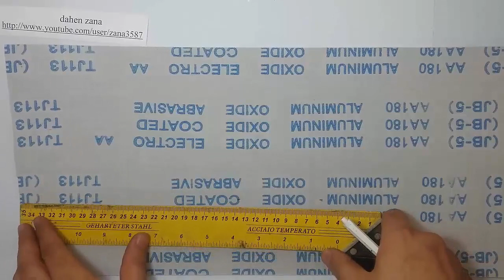Repair sander - parkside PBS 600 A1 - Fix sander - part (3) VIDEO (15)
FIX PARKSIDE PBS 600 A1 part (3) VIDEO (15)